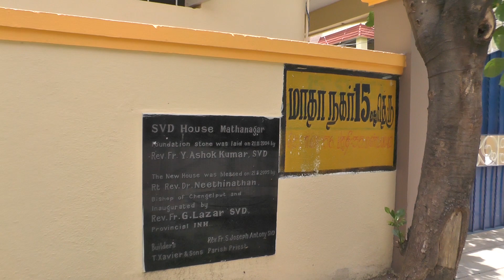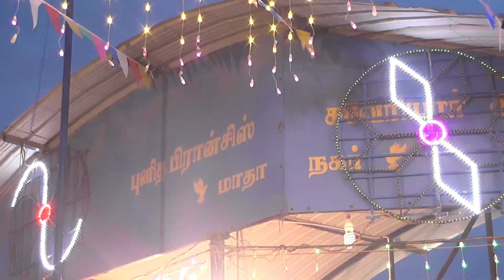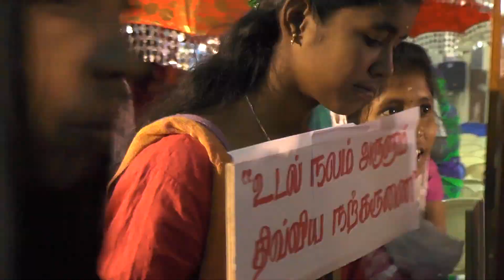Fr.... Valan Svd....Presents....madha nagar st.Xavier church flag song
மாதா நகர் புனிதர் சவேரியார் ஆலயம் பெருமையுடன் வழங்கும். st.Xavier flag song.